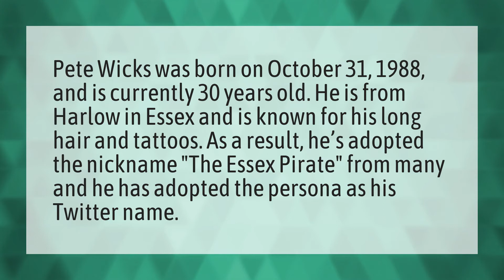Whats Pete Wicks real name?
Joe Wicks • Whats Pete Wicks real name?